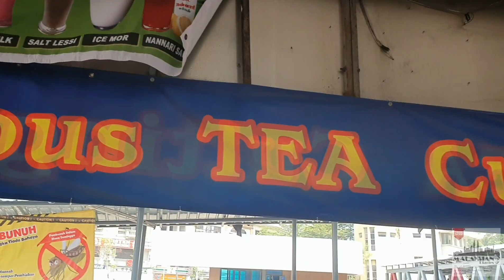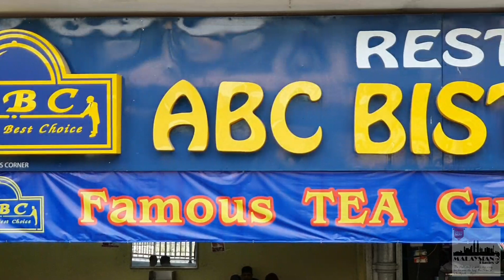Local Tea with Twin Tower View | Best tea in town | Tea shops in Malaysia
One of the best tea in town. Right in the center of the city, tea cutting selling thousands of tea daily to the customers who already become hard core fans of the tea.

Tea cutting Malaysia
Best tea in town
Indian tea in Malaysia
Tea at Twin Tower